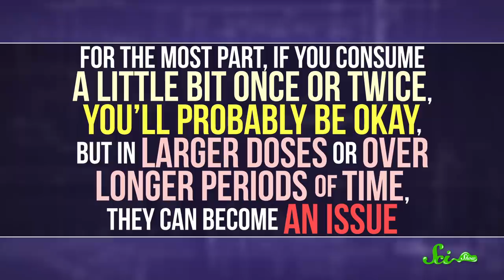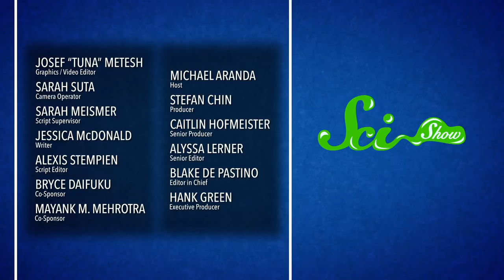What Happens If You Eat Mold?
Even if you don’t notice that your bread is fuzzy before you chow down, it’s not going to kill you … probably.